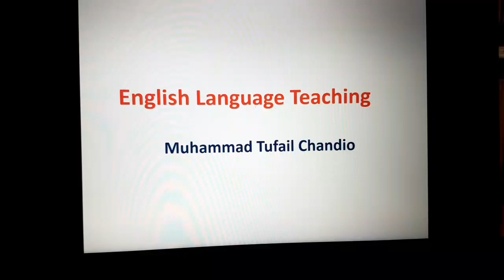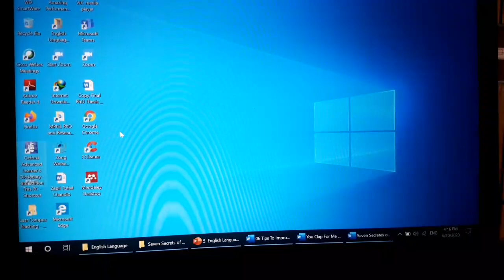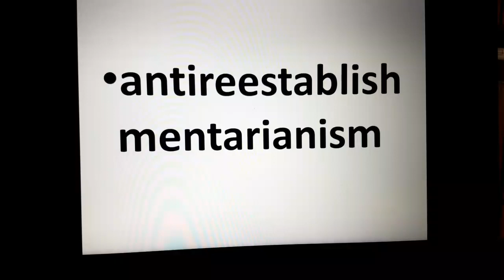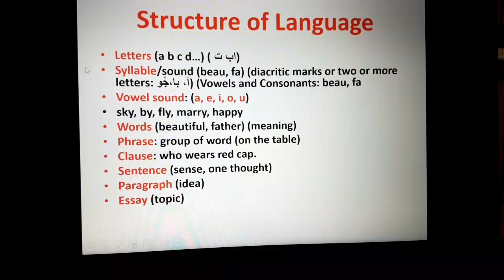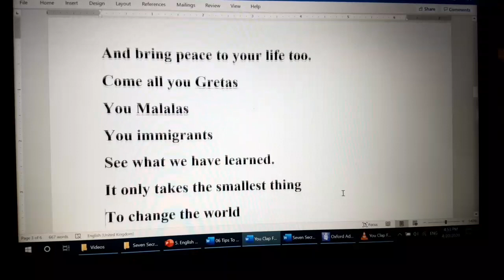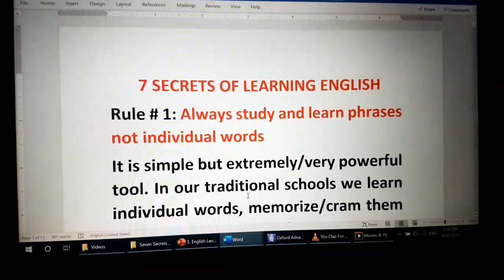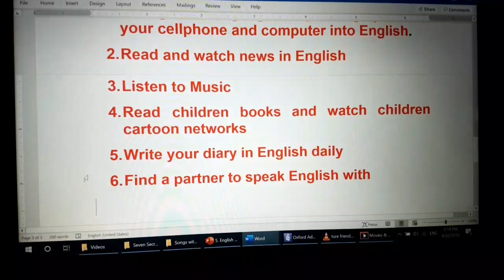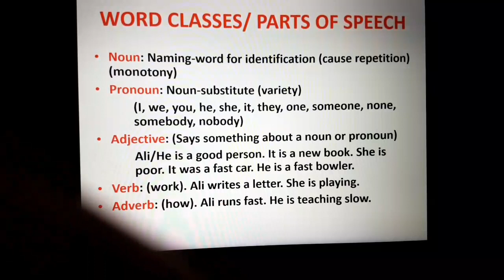6th Session of online English Language Classes